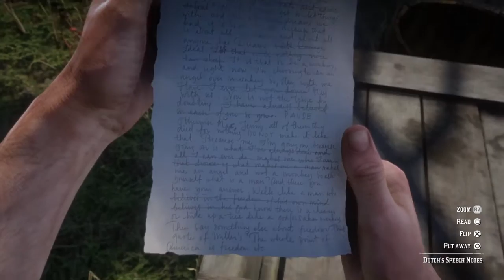RDR2: Dreams. Faith. Freedom etc.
We lost people dear to us. But we are not lost If I could throw myself into the ground in their place I would without a moment's hesitation I would ten times over but things don't work like that. We must keep pushing. PAUSE Are any of you ready to hang up our hats and admit defeat? It isn't time yet to let things wither and die, all those dreams we had, it IS NOT TIME. Because that is all we have and about all anyone has. Dreams. Faith. Courage. Ideas.

...makes me who I am...that choice is what makes me a man makes me an angel and not a monkey. So ask yourself what is a man? And there you have your answer. Walk like a man who believes in the freedom of his own mind believes in his god know there is a heaven or hide up a tree like a godforsaken monkey. Then say something else about freedom. That quote of Miller's? The whole point of America is freedom etc.

Whadda Hack!